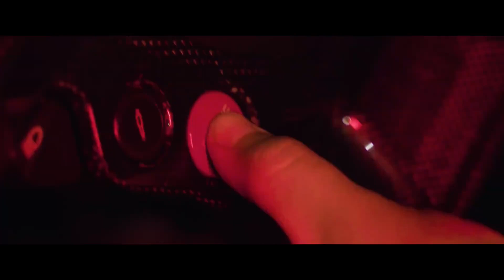T3NZU - Give It To Me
This CHANNEL DOES NOT RELEASE ANY RIGHT OR OWNERSHIP over the published contents. If you would like a track or video removed, please let me know so I can remove it immediately. ⚠️